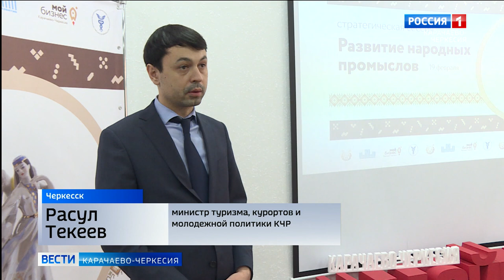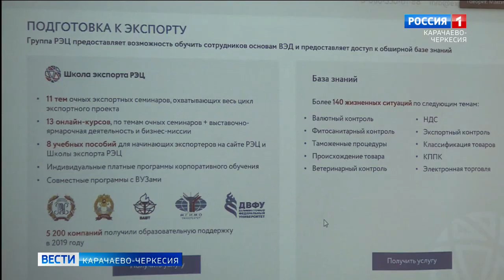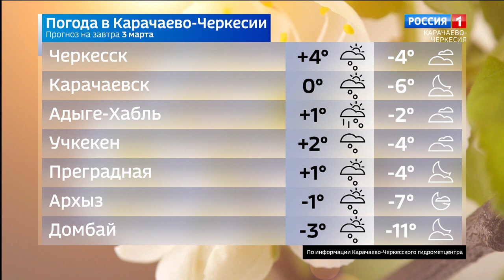Вести Карачаево-Черкесия 02.03.2021